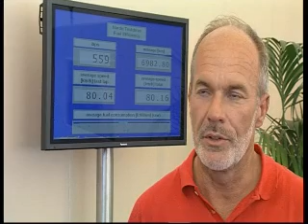MB Actros Fuel Efficiency